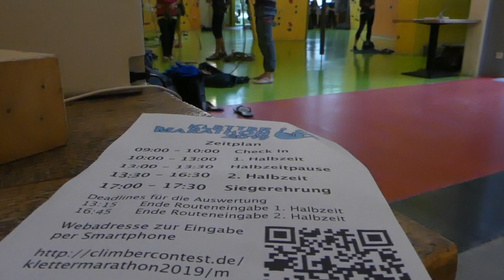Routenbau in Beckum 04 2021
Die Outdoorsaison startet und der Alpenverein Beckum hat neue Routen in Auftrag gegeben. Hier ein paar Eindrücke von zwei Tage Routenbau im April 2021.